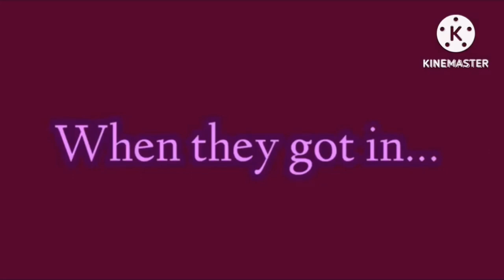Abby's flying fairy school the friendship squad a sticky situation (FULL VIDEO)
Credit to @TJTrudell and @amandatrudell4699 for all the parts.

This video is also for @TJTrudell  and @amandatrudell4699